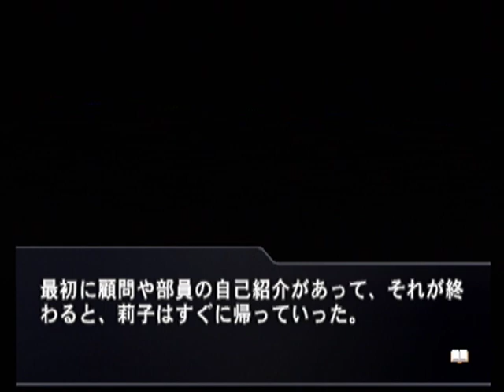【PS2】GiftPS 初見プレイ Part１５ ～生徒会室の近くまで来たが、人の気配をほとんど感じない 【マイワールド】【マイワー】【JAPAGE】